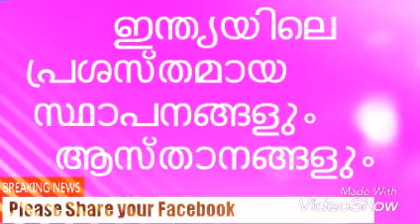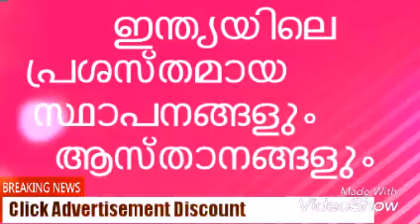ഇന്ത്യയിലെ പ്രശസ്തമായ സ്ഥാപനങ്ങളും ആസ്താനങ്ങളും LDC 2017